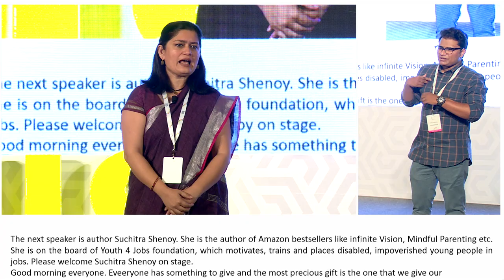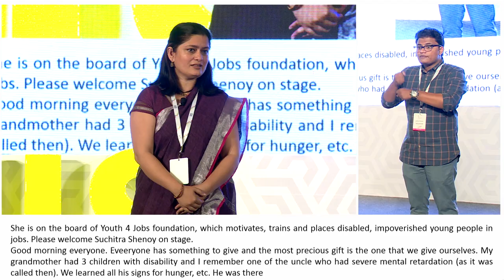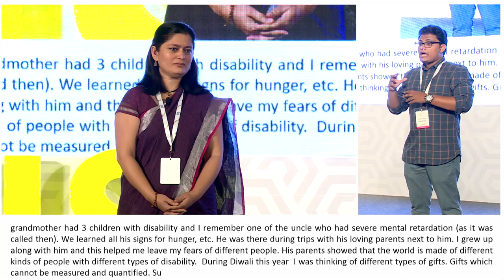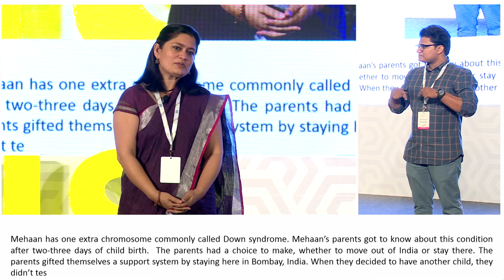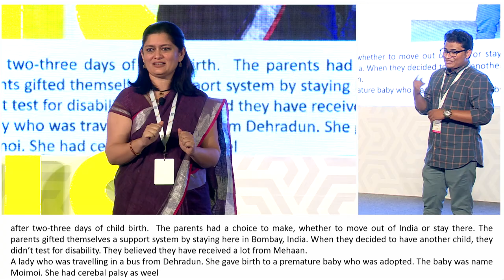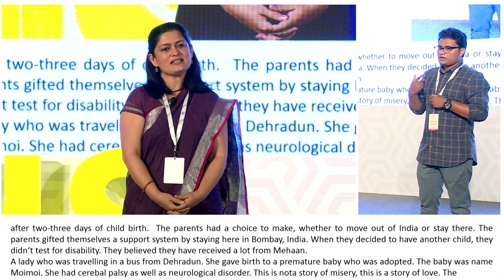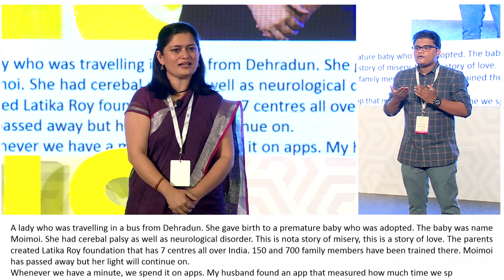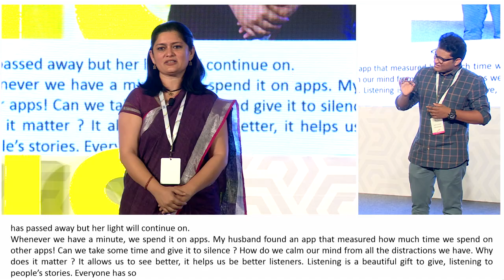Everyone has something to give | Suchitra Shenoy | IIS 2018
Suchitra Shenoy is a Writer and Investor, Advisory Board member Youth4Jobs Foundation and Kehi Garoun-Nepal

Suchitra is the co-author, with Pavithra Mehta, of Infinite Vision: How Aravind Became the World’s Largest Business Case for Compassion, a book on the Aravind Eye Care System. A founding member of the Inclusive Markets team at the Monitor Group, an international consulting firm, Suchitra examined market-based solutions to poverty. Her work has encompassed health care, housing, education, agriculture, and financial services. She is on the advisory board of the Youth 4 Jobs Foundation, which motivates, trains and places disabled, impoverished young people in jobs thus creating inclusive workplaces.

Our aspirations for inclusiveIndia by 2030